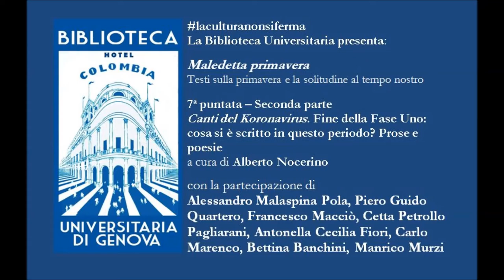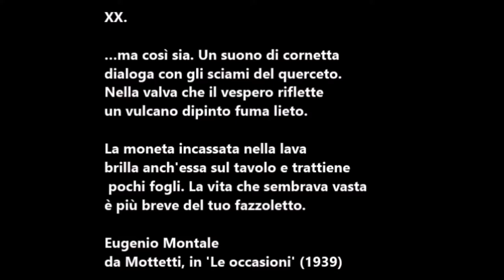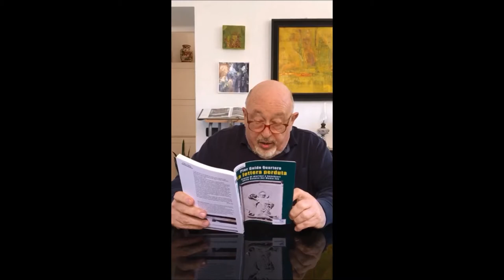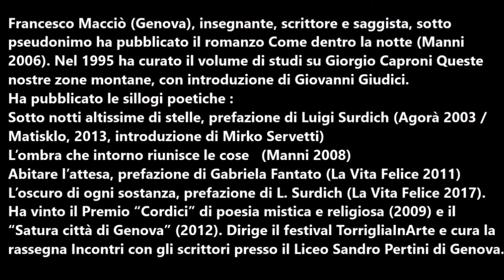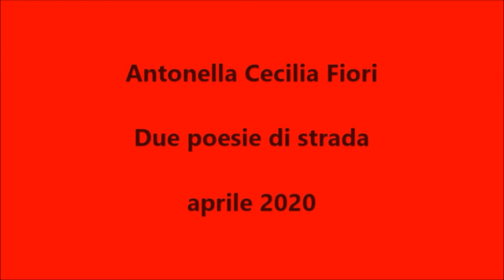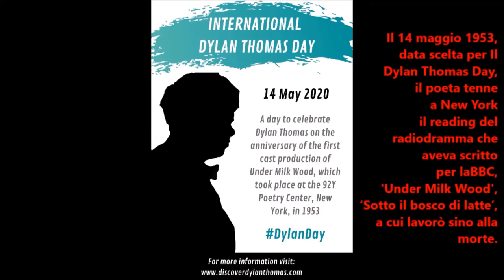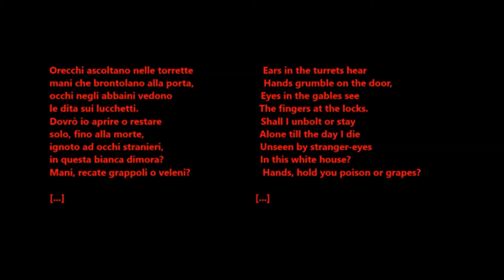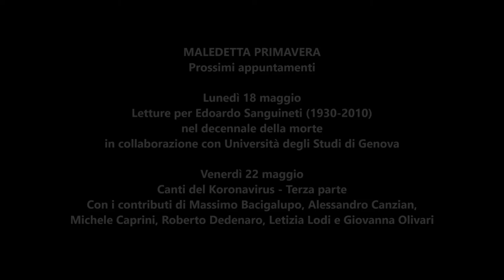Maledetta primavera: Canti del Koronavirus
La Biblioteca Universitaria di Genova, poiché iorestoacasa ma laculturanonsiferma, propone alcuni spunti di lettura sul tema della primavera in tempi di solitudine come questi di

Maledetta primavera
Testi sulla primavera e la solitudine al tempo nostro
Seconda parte - 7a puntata: Canti del Koronavirus. Fine della Fase Uno: cosa si è scritto in questo periodo? Prose e poesie.

A cura di Alberto Nocerino.
Con la partecipazione di: Alessandro Malaspina Pola, Piero Guido Quartero, Francesco Macciò, Cetta Petrollo Pagliarani, Antonella Cecilia Fiori, Carlo Marenco, Bettina Banchini, Manrico Murzi.